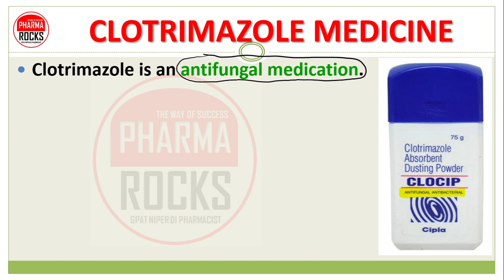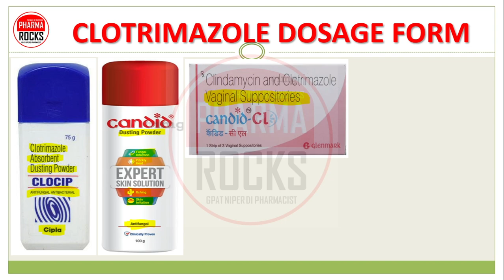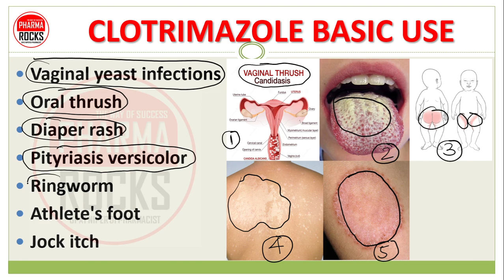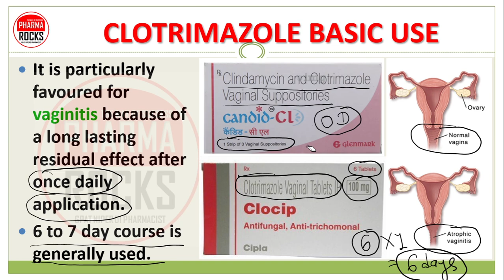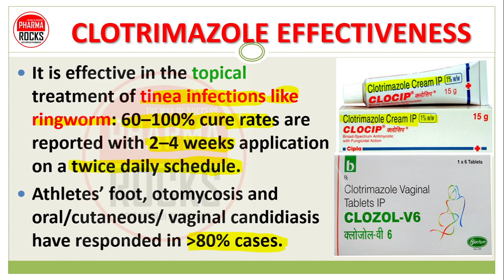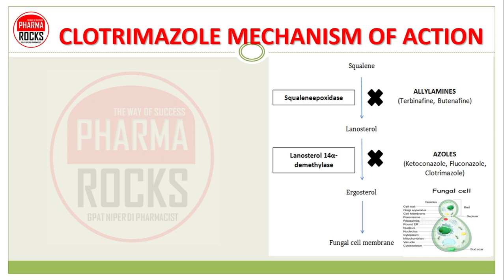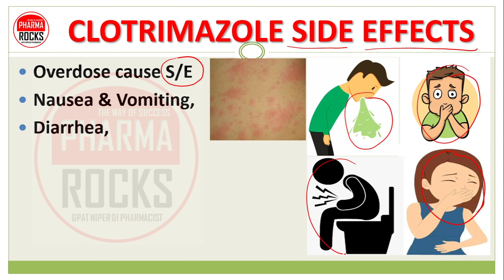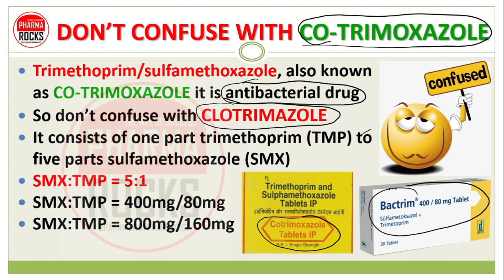CLOTRIMAZOLE MEDICINE, VAGINAL TABLET, CREAM, POWDER,USE, क्लोट्रिमाजोल मेडिसिन के सही उपयोग को जाने